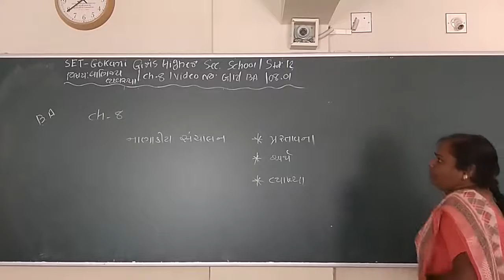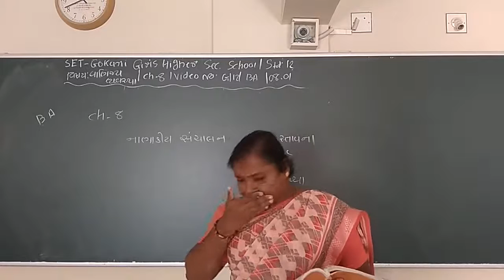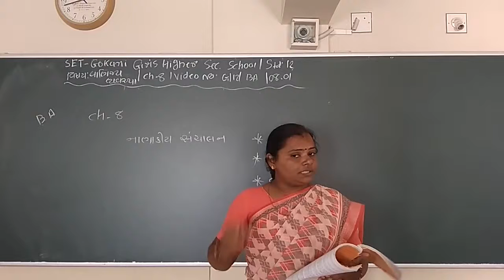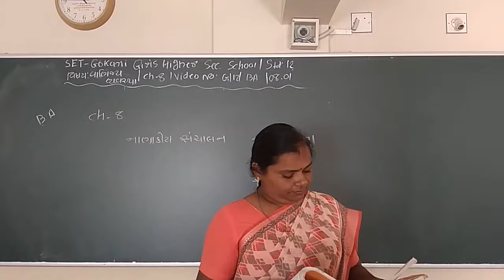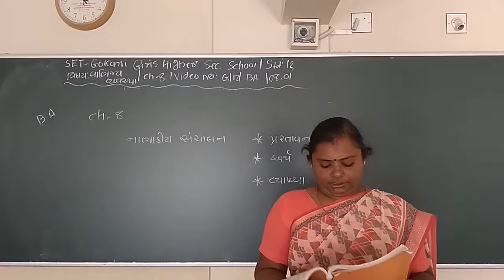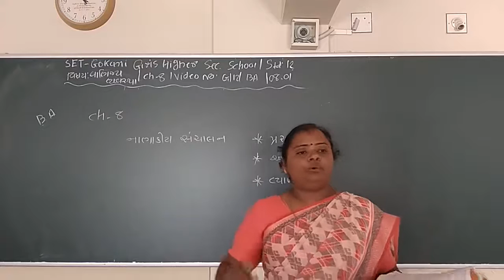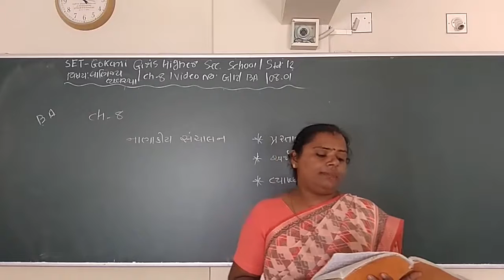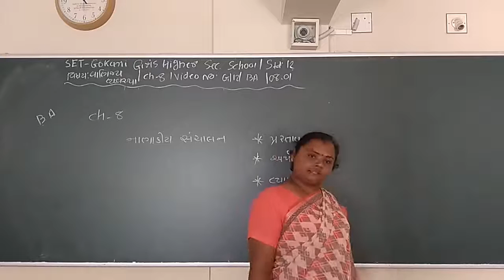SET - G/12/BA/08.01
SET  –  GOKANI  GIRLS  HIGHER SEC.  SCHOOL - STD.- 12 – SUBJECT  - B.A  -  CHAPTER - 08.01